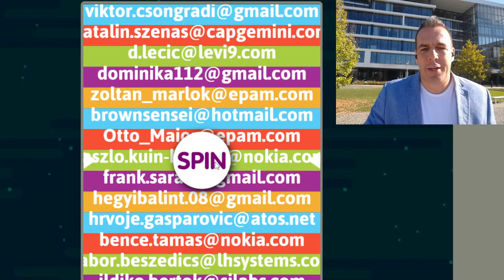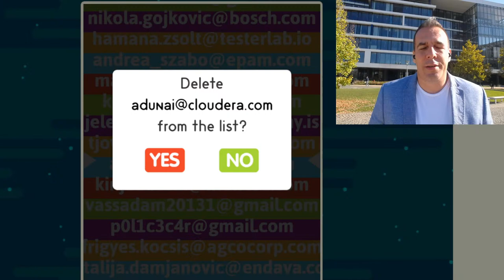HUSTEF 2022 Prize Drawing